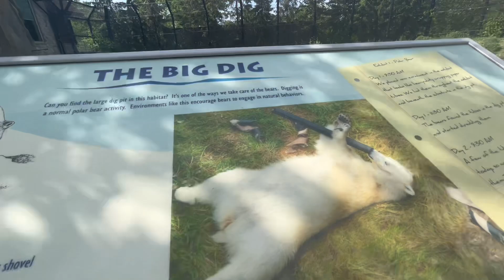Coj menyuam mus ua si tom Minnesota como park zoo